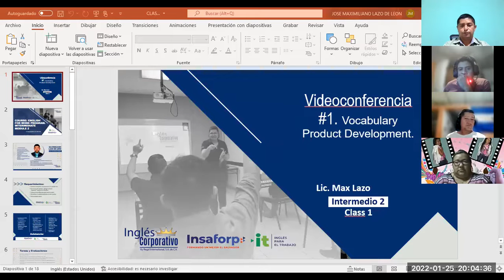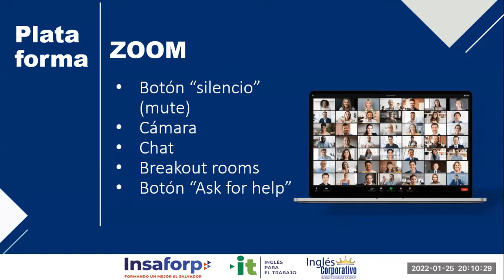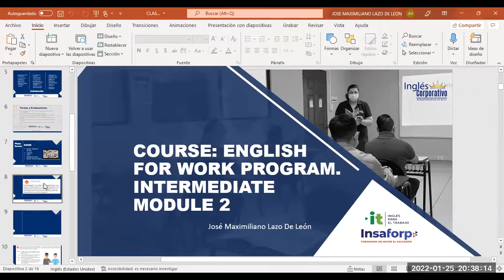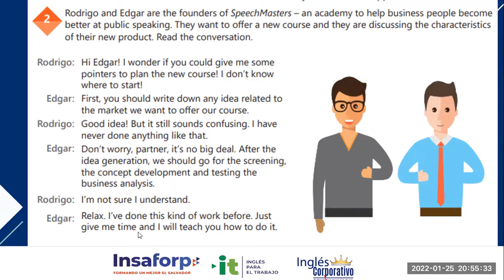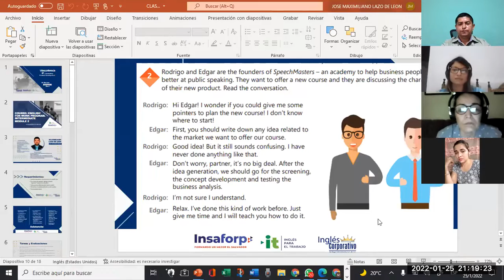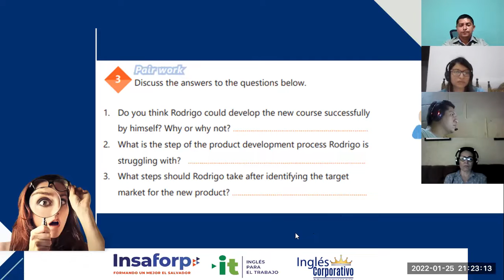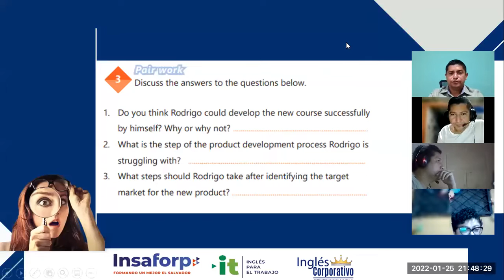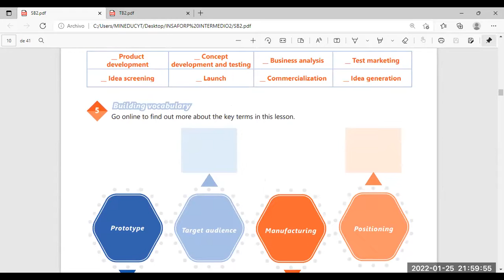Ingles Corporativo-Videoconferencia #1 Vocabulary Product Development.